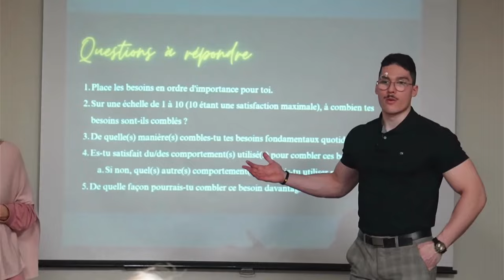LNH - Quand ton rêve devient réalité avec Samuel Montembeault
Dans cet épisode spécial du BeFocus Podcast, nous avons l'honneur de recevoir le gardien de but émérite du Canadien de Montréal, Samuel Montembeault. 🏒

Rejoignez-nous pour une conversation passionnante alors que nous plongeons dans l'univers exaltant de la Ligue Nationale de Hockey (LNH) en compagnie d'un gardien d'experience.

Découvrez les coulisses du monde du hockey professionnel, ses moments forts, ses défis et ses triomphes, tout en explorant la persévérance et la détermination qui ont propulsé Samuel vers le succès au sein du Canadien de Montréal.

🎧 Écoutez dès maintenant cette conversation inoubliable et obtenez un aperçu exclusif de la mentalité d'un athlète d'élite, ainsi que des enseignements inspirants pour votre propre développement personnel.

Ne manquez pas cette occasion unique de plonger dans l'esprit brillant de Samuel Montembeault, de découvrir ses conseils pour le succès, et de vous inspirer pour atteindre vos propres objectifs.